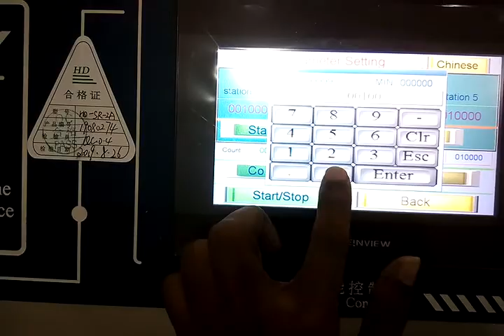Switch & Socket 02 by arAFat at BSTI RANGPUR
imported from China